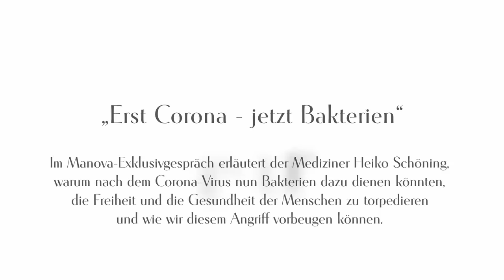MANOVA im Gespräch: „Erst Corona — jetzt Bakterien“ (Heiko Schöning und Tom-Oliver Regenauer)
Bitte unterstützen Sie unsere gemeinnützige Arbeit, unterstützen Sie unabhängigen, kritischen, investigativen Journalismus

Selbstverständlich können Sie uns auch durch eine Überweisung auf unser Konto unterstützen:

Initiative zur Demokratisierung der Meinungsbildung gGmbH
IBAN: DE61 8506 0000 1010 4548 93
BIC GENODEF1PR2

+++ Im Manova-Exklusivgespräch erläutert der Mediziner Heiko Schöning, warum nach dem Corona-Virus nun Bakterien dazu dienen könnten, die Freiheit und die Gesundheit der Menschen zu torpedieren und wie wir diesem Angriff vorbeugen können.

Das Buch „Angriff aufs Mikrobiom: Game Over II“ können Sie hier bestellen

Den Artikel von Tom-Oliver Regenauer „Nahrung als Waffe“ finden Sie

IBAN: DE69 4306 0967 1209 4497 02
BIC: GENODEM1GLS

7